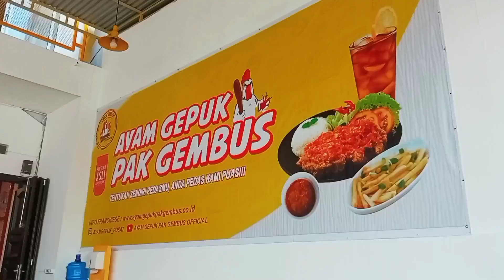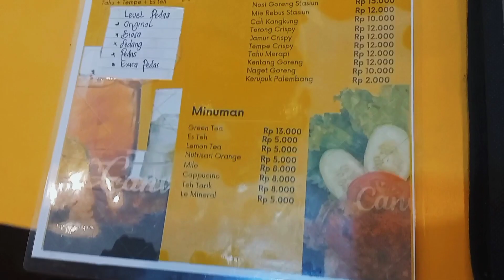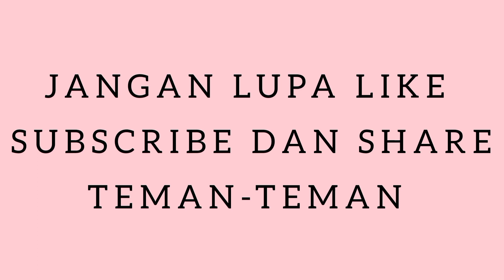AYAM GEPUK PAK GEMBUS CABANG PAYAKUMBUH